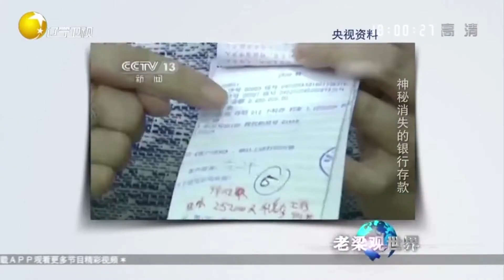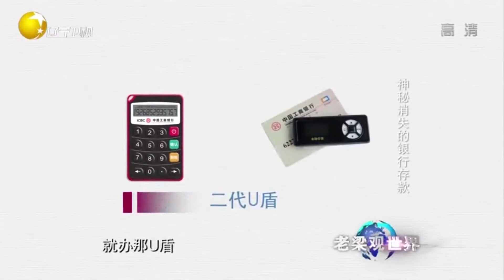河北储户银行U盾被掉包，千万存款离奇“失踪”丨老梁观世界